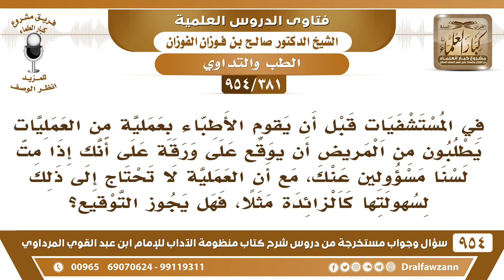[381 -954]قبل أن يقوم الأطباء بعملية يطلب من المريض التوقيع على ورقة أن المستشفى غير مسئول إذا مات..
-[381 /954] السؤال: في المستشفيات قبل أن يقوم الأطباء بعمليةٍ من العمليات يطلبون من المريض أن يوقِّع على ورقة على أنَّك إذا مِت لسْنَا مسؤولين عنك، مع أن العمليَّة لا تحتاج إلى ذلك لسهولتها كالزائدة مثلًا، فهل يجوز التَّوقِيْع؟
الجواب: نعم، يجوز التوقيع إذا كان المريض بالغًا عاقلًا، فإنَّه يوقِّع على عدم مسؤولية الأطباء عن ذلك إذا حصل خلل، أما إنْ كان غير بالغ أو غير عاقل، فإنَّه يوقِّع عنه وليُّه.
للاشتراك في قناة الشيخ صالح الفوزان
سؤال وجواب من شرح منظومة الآداب ( 945 ) مقطع

للاستفسار والإقتراحات والدعم
رئيس الفريق
لمشروع كبار العلماء